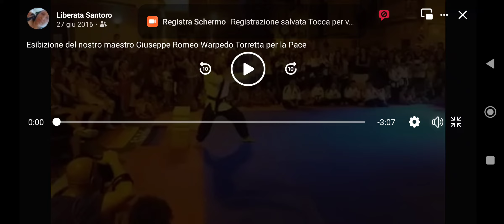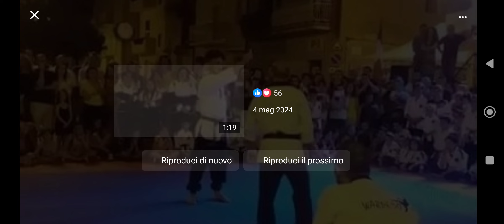ESIBIZIONE DEL M° GIUSEPPE ROMEO IN OCCASIONE DELLA FESTA DELLA PACE ANNO 2016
Archivio Storico Warpedo anno 2016
ESIBIZIONE DEL M° GIUSEPPE ROMEO IN OCCASIONE DELLA FESTA DELLA PACE